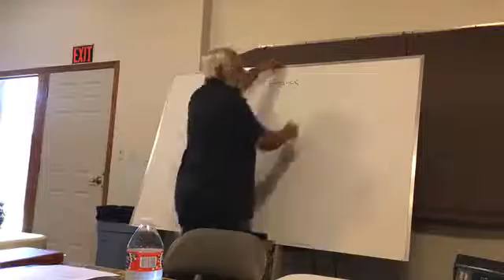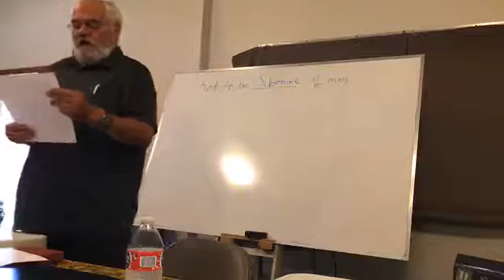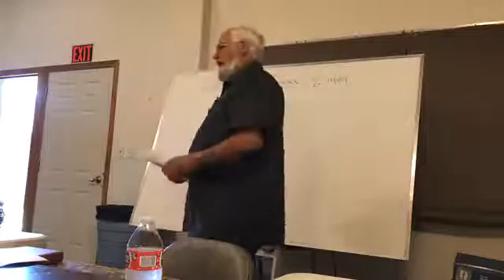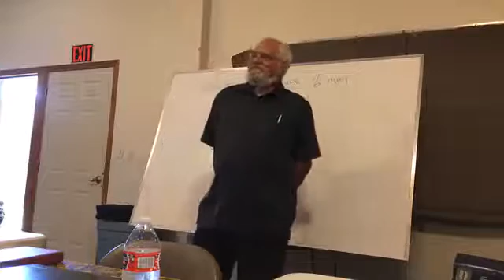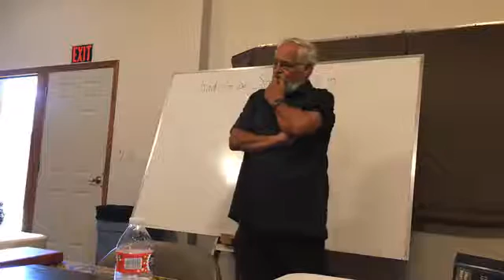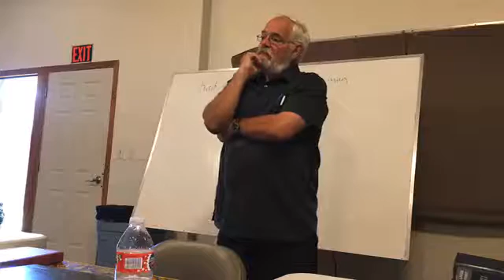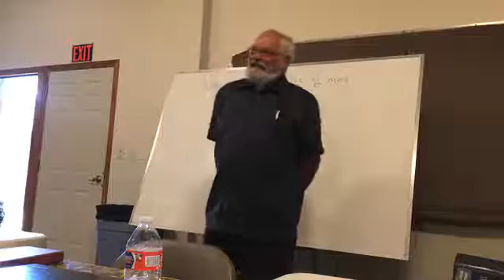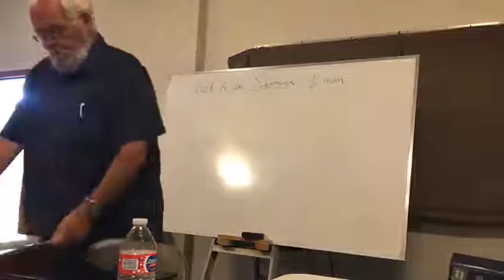Sunday, August 2, 2020 - Sunday Evening Bible Study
Be sure to join our Facebook page so you can watch live streams of the morning worship service and our evening Bible Studies!
Our address for tithes and offerings is:
Udall Church of the Nazarene
Udall, Kansas 67146